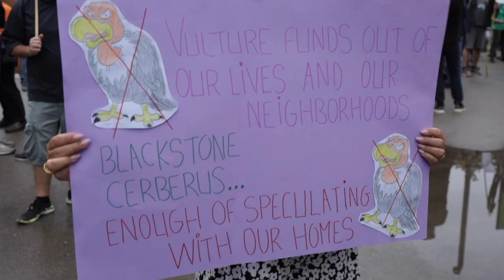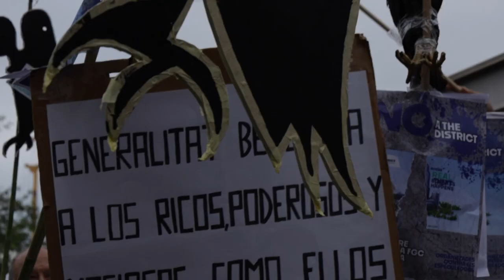Els motius de la concentració contra The District [Contrainfos]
L´Hospitalet, 21/09/2023.- Activistes i moviments socials de defensa de l'habitatge es concentren a les portes de la fira de l'especulació immobiliària The District.
La periodista de LaMosca.tv fou detinguda durant la grabació d'aquestes imatges i fou motiu d'un ampli recolzament dels moviments socials de Barcelona contra la censura i criminalització del periodisme de carrer.